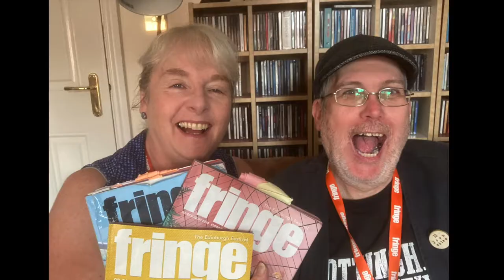Fantastically Great Women Who Changed The World 5***** Sinners Review (Edinburgh Fringe 2022)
The Fringe premiere of new kickass-pirational pop musical from one of the producers of hit SIX, that celebrates the lives of Frida Kahlo, Rosa Parks, Emmeline Pankhurst and many more. Join our inquisitive heroine Jade as she breaks away from her class to take a peek at the not yet open Gallery of Greatness in the local museum where she meets some of history’s incredible wonder women. Celebrated dramatist Chris Bush and No 1 hit songwriter Miranda Cooper (Girls Aloud, Kylie Minogue) adapt suffragette descendent Kate Pankhurst’s award-winning picture book.